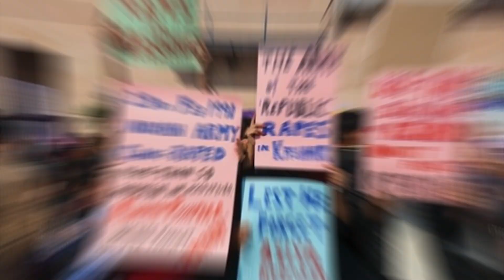PLIGHT OF KASHMIRI WOMEN (English)